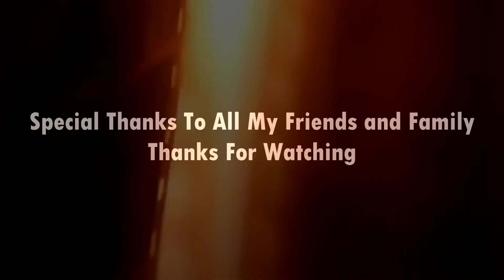20 "Empire Ants" Music Video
Here is the music video from the 20 video